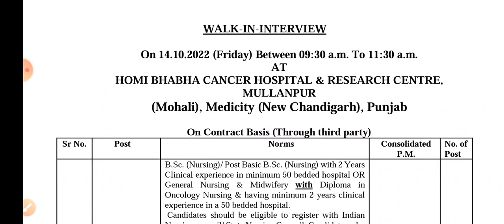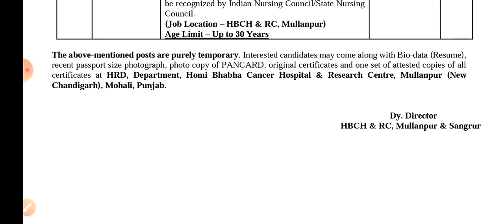Chandigarh Staff Nurse Vacancy ।। Interview Based Selection ।।